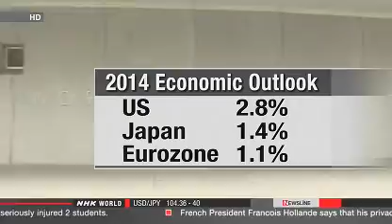World Bank upgrades global growth outlook